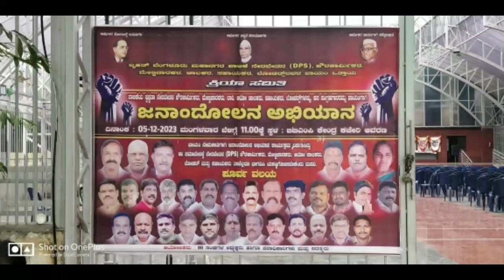BBMP vivil servants protesting in front of BBMP central office for demanding permanent employment